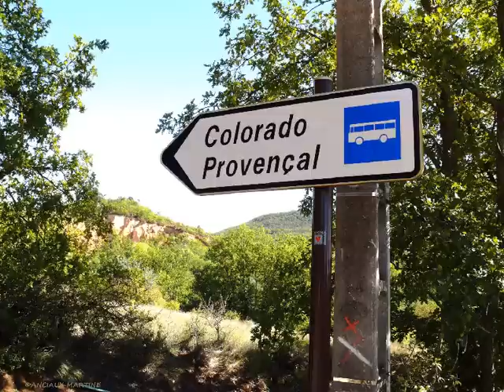©ColoradoProvençalPACA PhotoPhotoPeintureMartineAnciauxCréatorPhotoPaintingMondeTvWebVieFilm©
15/10/2019
Dans le colorado provençal, ou se tourne notre regard, s'expose des sculptures uniques de couleur rouge, si on osez, on ferait le parrallèle avec la découverte d'une autre planète, dans une galaxie lointaine. THOMAS André

4-2-2019
VOIR OU REVOIR
UN LIEU QUI SI ON PEUT DOIT ETRE VISITE

6-6-2018
ALLER DANS LE COLORADO DE RUSTREL, C'EST FAIRE UN SAUT DANS L'AVENTURE

©L’AVENTURE POEME THOMAS ANDRE©

C’est un besoin chez l’être humain,
Connaître le frisson de la découverte,
Ne pas savoir, c’est pour nous, comme inhumain,
Le besoin de chercher l’intrépide danger, c’est la voie, qui nous est offerte.

Comme nous ne cherchons pas, à part les maîtres de la méditation,
A asservir notre corps, en contrôlant notre respiration,
Cette soif, qui nous anime, et qui se nomme l’aventure,
C’est pour nous comme une seconde nature.

Voyez ce bébé, à la découverte du monde immense, qu’est sa maison,
Par tous les moyens, il veut maîtriser,
Cet environnement hostile, qui est dans cette maison,
A quatre pattes, ou en titubant, sur ses jambes fragiles, qu’il a encore du mal à utiliser.

Chercher l’introuvable,
Aller vers l’impossible,
Même si celui-ci peut être indomptable,
Comme cette mer en furie, pour ces aventuriers de l’impossible.

Ces vulcanologues comme Haroun Tazieff, cherchant d’où sort cette lave,
Ce vrombissement, et ces secousses telluriques,
Qui sont des phénomènes scientifiques,
Et dont la recherche, nous permettra, peut être un jour, d’utiliser la puissance de cette lave ?

La nature, avec ces phénomènes, parfois catastrophiques,
Tels les tsunamis, inondations, et tremblements de terre,
Tellement d’événements physiques,
Et de secrets, que l’on voudrait percer de notre terre.

Pour le commun des mortels, une simple promenade,
Peut devenir une galère, un sentier non balisé,
Et c’est le début, pour ne pas sortir indemne de cette promenade,
Alors, comme au temps de cromagnon, nous cherchons le repère, que notre mémoire a dû fidéliser.

Toute notre vie, n’est qu’une grande aventure,
Que se soit, avec la nature,
Ou le sort, qui nous jette en pâture,
Et notre façon de vivre, qui nous dénature.

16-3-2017 bande son interdite par youtube changement bande son

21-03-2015 mise à jour,titre,tags,et présentation de ce diaporama de photos&photos-peintures
©ColoradoProvençalphotophotopeintureMartineAnciauxartphotographercréatorphotopaintingmondetvweb©
Ajoutée le 27 avr. 2012
Musique "Far from Home" de Kevin Phillips

Le Colorado provençal se trouve à Rustrel, site semi-naturel, puisque exploité depuis la fin du XVIIe siècle jusqu'en 1992. Situé dans le département de Vaucluse et la région Provence-Alpes-Côte d'Azur. Les paysages insolites qu'il offre sont constitués de sable ocreux. Il s'étend sur plus de 30 hectares. Par Ses sentiers en terre on peut decouvrir des falaises érodées comprenant plus de 20 teintes d'ocre. Le « cirque de Barriès », le « cirque de Bouvène », les bassins de décantation, les cheminées de fée, le « Sahara », les tunnels,le lit de la Dôa